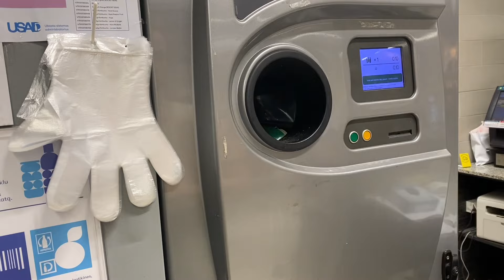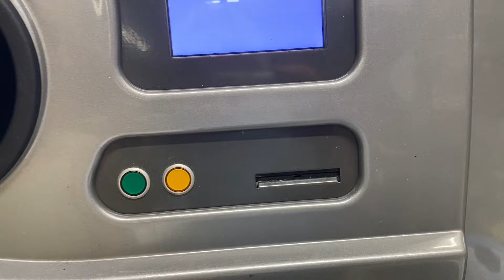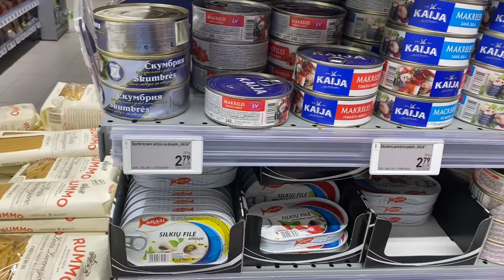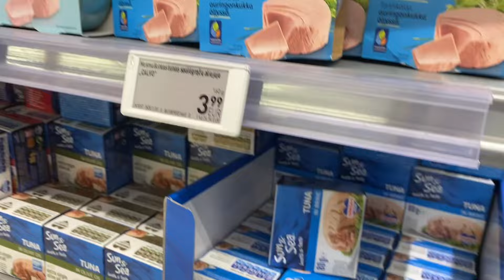Литва 🇱🇹 Вильнюс . Погода испортилась. Штормовое предупреждение ⚠️.